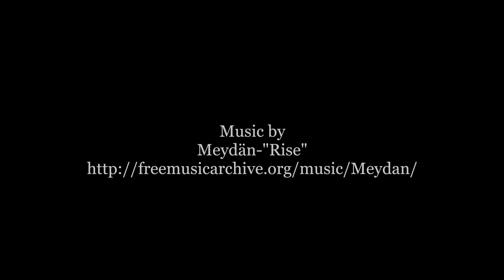Flagg Building features projected artwork by former professor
“Open,” an art exhibit featuring projection work, opened at the Flagg Building Thursday.

Robin Bell is a local artist known for projecting politically-charged art onto famous buildings like the Environmental Protection Agency and Trump International Hotel.

Video by Arielle Bader.